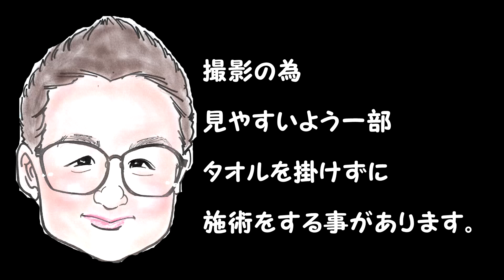【正しいマッサージ？】楽して楽になろう！足の浮腫み解消【Massage】秩父マッサージ もみほぐしのIWATAYA秩父店＆中野店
中野店では持続圧ほぐし90分
又は持続圧ほぐし60分＋足つぼ30分計90分

2980円のお店を4年で8店舗の経験をしてますので、店舗での悩みや良い店舗良くない店舗など見分け方など施術以外の相談等

独立を目指いしている方には資金10万円で開業の方法、セラピストYouTubeの始め方などのコンサル等も行いますので是非ご相談ください